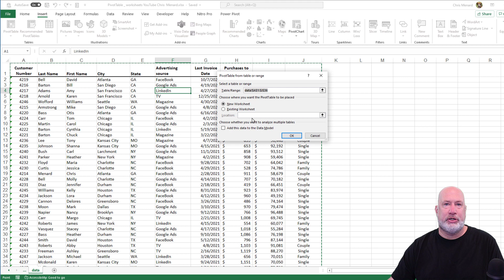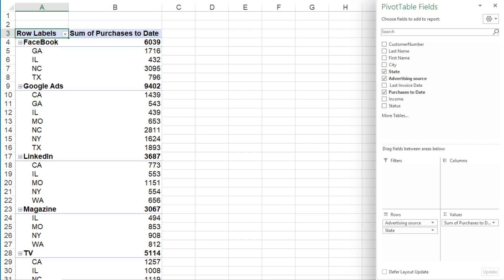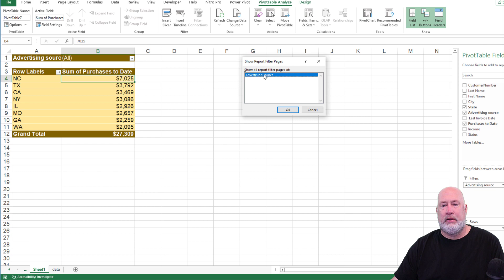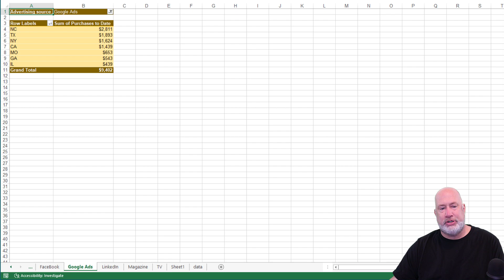Excel Report Filters: Tips of creating multiple reports from one PivotTable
PivotTables are great for summarizing and analyzing data. Report Filter Pages is a great way to generate multiple reports. For example, we have a list of 12 Salespeople and their customer and their orders. We can use Report Filters to create 12 additional reports, one for each rep quickly. I'll demonstrate how to use Report Filters and how to sort and format before creating your Report Filters.

Chapters:
0:00 Intro
0:24 Create PivotTable
0:54 Report Filter
1:34 Formatting PivotTable
1:55 Sorting a PivotTable
2:06 Change Style
2:30 Create Report Filter Pages

-- EQUIPMENT USED
○ My camera